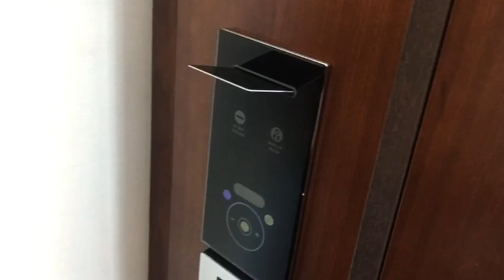The Vamps Four Corners Tour || Experience video